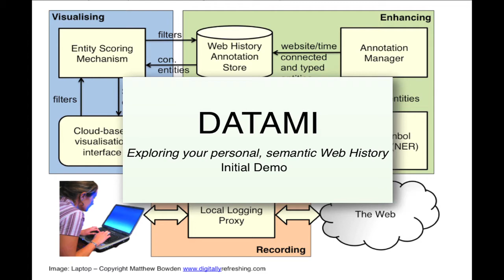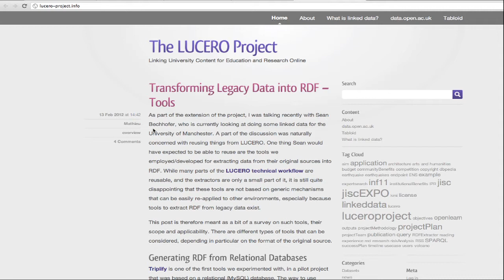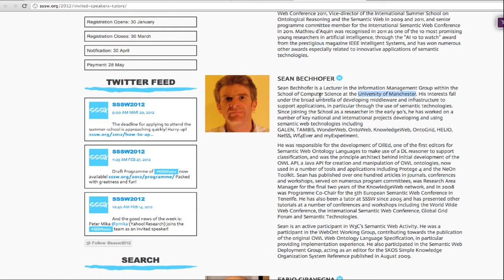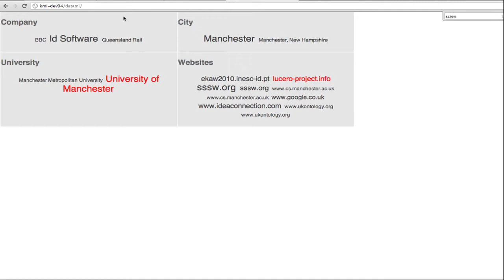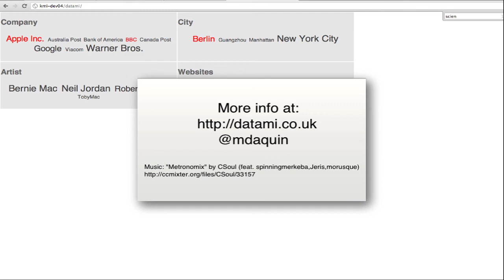DATAMI Initial Demo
The DATAMI application collects information about your interaction with website as you browse the web, and semantically analyze the content of the resources you encounter, to provide you with a personal, semantic web history.
It shows you the entities in different categories that you encounter regularly online, which websites refer to them, and makes it possible to filter the views to focus on particular entities or websites.
This video presents a an initial demo of an alpha version of the DATAMI interface. The application is operational (as shown in the video), but not yet available to the public.
for updated versions of this demo and more information on DATAMI.